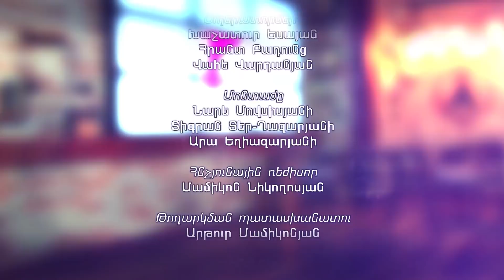Գալիք տարում շատ բան կախված է լինելու ԱՄՆ-ՌԴ հարաբերություններից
1in.am Armenian News & Analyses.